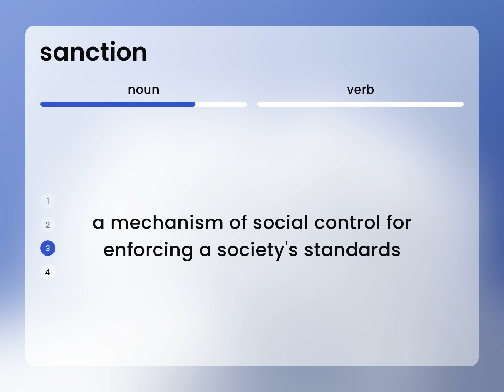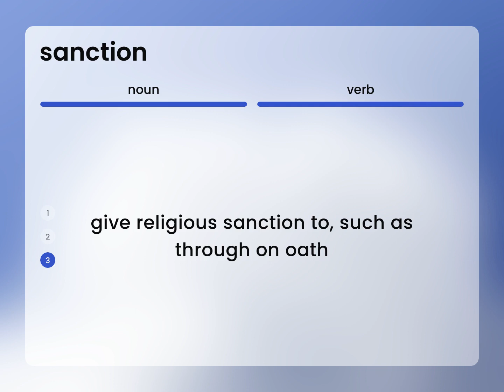Sanction | meaning of SANCTION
What is SANCTION definition?

Susan Miller (2023, February 24.) What is Sanction?